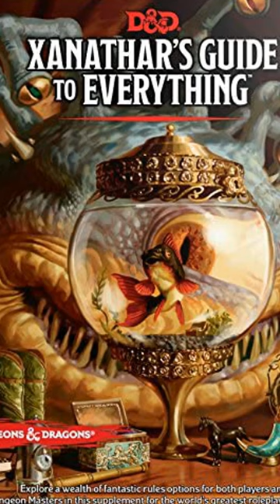Xanathar's Biggest Secret!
What is the master of Waterdeep's Thieves Guild hiding?

Artwork and music in this video is used for commentary, entertainment and educational purposes.